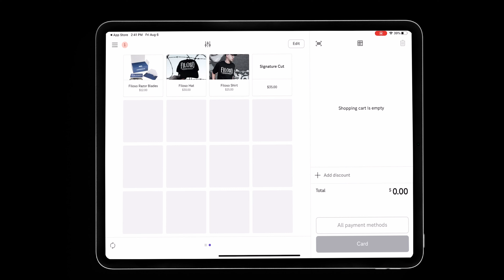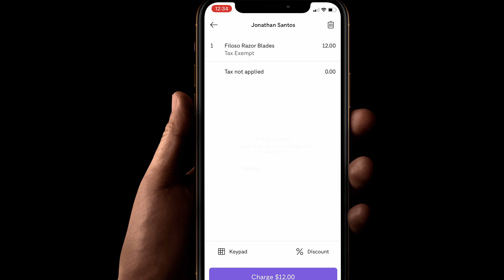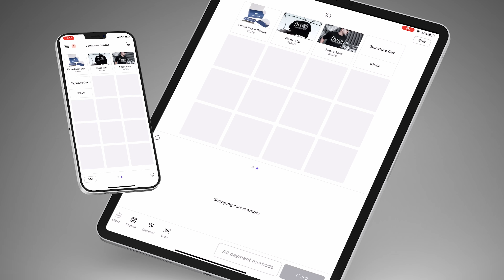The Best POS System to EASILY Sell Products In Person And Online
PayPalPartner Are you an entrepreneur looking to scale your business? In this video, we show you a POS system that helps you simplify and streamline your workday by managing the business you do both online and in-person for the entrepreneur on the go!

If you’re an entrepreneur or small business owner, it’s essential that you have a point-of-sale system to accept payments and track and manage the sales of your company. Without these systems in place, you’re bound to waste time, money, and resources. If you’re just starting up it can feel difficult to find a system that works for you, especially without the budget of a larger company. PayPal Zettle gives small business owners the luxury of taking all types of payments in-person and tracking and managing their sales – all in one account. What this means for you and me is that we can sell in person and online without having to think twice about inventory or how we’re getting paid.

Scale Your Business today!

Get your FREE Blueprint 📲 and 10 Step Checklist to quickly start your clothing line

📚Chapters:
0:00 The Best POS System For Your Business
1:01 Starting a Barber Brand From The Ground Up
1:56 The One Major Tips For Marketing Your Business
2:38 The Potential PayPal Zettle Has For Small Business Owners
3:41 Reviewing PayPal Zettle System
4:43 How The Paypal Zettle System Works